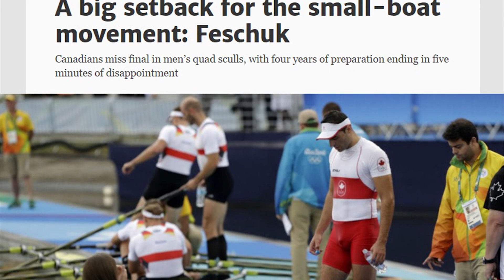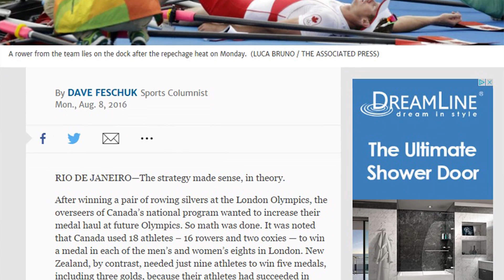The Agony of Defeat - Rowing at the Olympics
Being an Olympic rower requires an enormous amount of dedication and hard work. What happens when things don’t go as planned?

Thanks to Rob Gibson, Will Crothers, John Armitage, and Phil Marshall for taking part in this video.

Music

Links & References